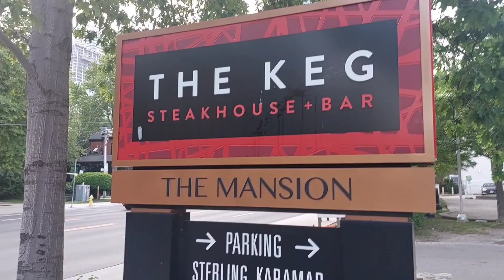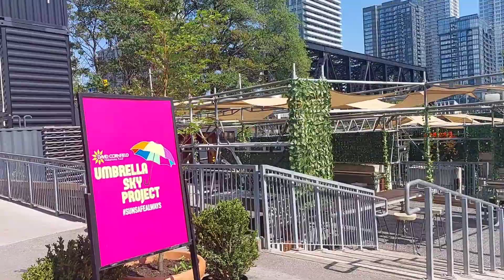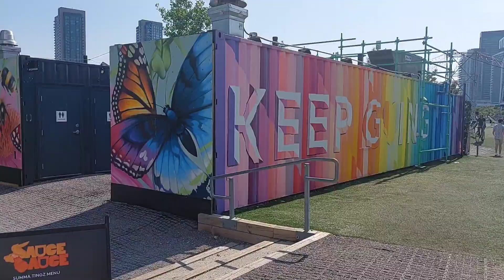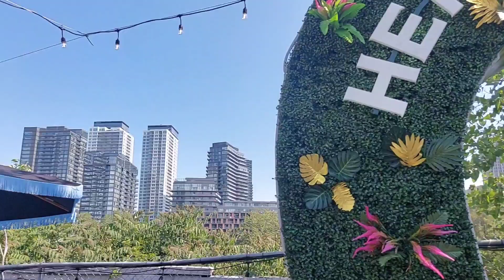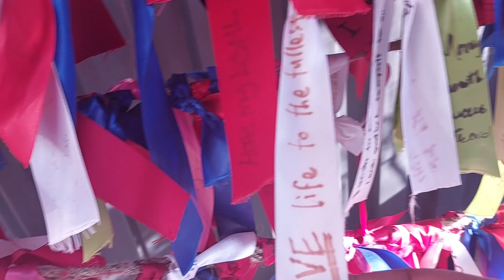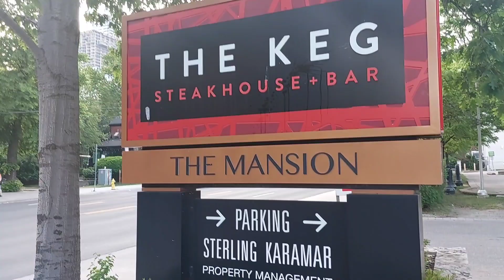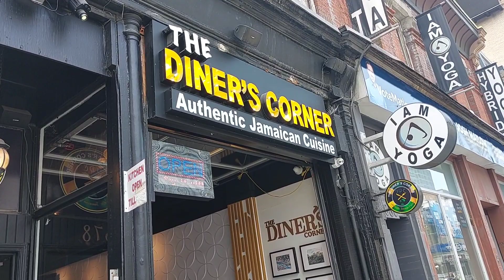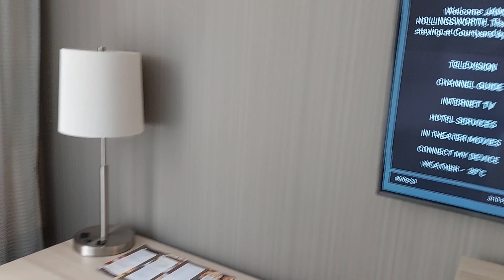VLOG [31]: Stackt Market| The Keg Steak House| Courtyard by Marriott| Toronto Vlog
We went to a Toronto hotspot for lunch called Stackt Market. I linked up with my family and went to dinner. After going to lunch at a Jamaican restaurant in downtown Toronto, we checked in at Courtyard Marriott for the night.

HP Laptop 14 inch
14" Human Curly Hair
Round Glass Dining Table
Monarch White Dining Chairs
Office Chair
Computer Desk with Shelf
Modern Area Rugs Fluffy Living Room Carpets 4x5
Super Soft Indoor Modern Shag Area Rugs
3 Pieces Bathroom Mats Set
Utopia Bedding Bed Sheet Set
Utopia Bedding Queen Comforter Set
RECCI Plush Fiber Pillow
Digital Bathroom Scale
Coach Gallery Tote
Burberry Perfume
Bar stools
Water filter
Handheld vacuum
Bamboo sheet set
Modern vase white
Modern vase black
White Pampas grass
Floating shelves